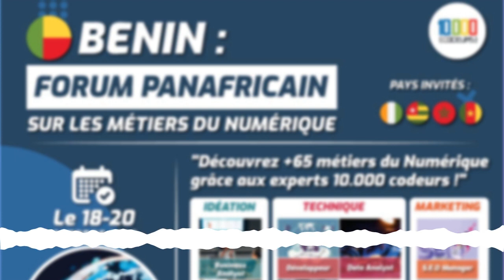Chronique - 10000 CODEURS sur Radio Bénin Partie 1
A la découverte de 10000 CODEURS sur Radio Bénin avec Isaac AGBANTAN, journaliste à l'ORTB, Maurice NONTONDJI, Community Manager 10000 CODEURS et Vignon DOSSOU, Ambassadrice 10000 CODEURS.